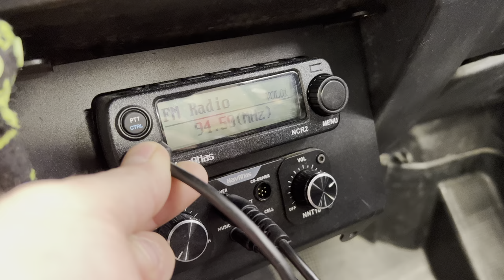NavAtlas NCR2 Handheld Microphone/Speaker RJ-45 Connection Issue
This video is a part of the NavAtlas NCR2 Mobile Radio and NNT10 In-Car Communications review found